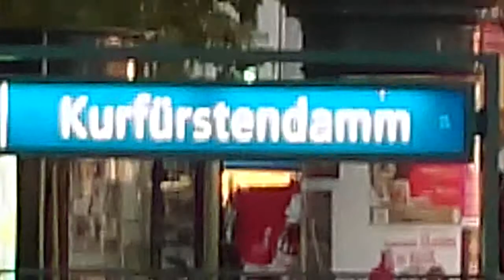HGW on the Streets Pt. 1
HGW Took to the streets last Friday to work on our new show.
Our new EP, the way we're dancing is out now!